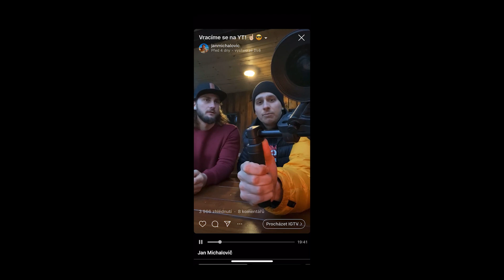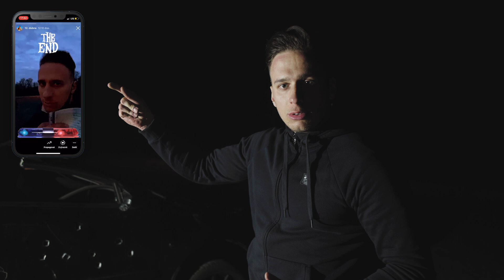COMEBACK / ROZKRÁJEL JSEM MU AUTO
Pokud se ti tvorba líbí, můžeš jí podpořit na HeroHero, kde zároveň dostaneš přistup ke kompletnímu obsahu a staneš se tak členem téhle mimozemské komunity.. 🛸

Po pauze tu máme druhé kolo naší tvorby. Tentokrát jsem si počkal na chvíli, kdy se mohu Václavovi pomstít, naše účty jsou teď vyrovnané. Jako bonus tu máte ještě nečekaný prank na zloděje! Děkuji všem, co se na tomto videu podíleli.